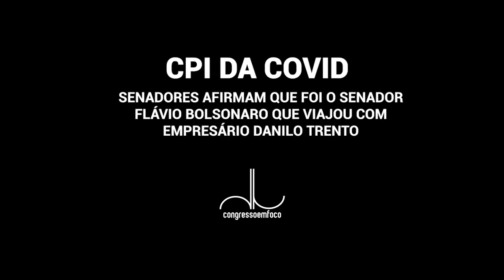CPI da COVIDE - Senador Flávio Bolsonaro que viajou com empresário Danilo Trento, dizem senadores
CONGRESSO EM FOCO - Senador Flávio Bolsonaro que viajou com empresário Danilo Trento, dizem senadores